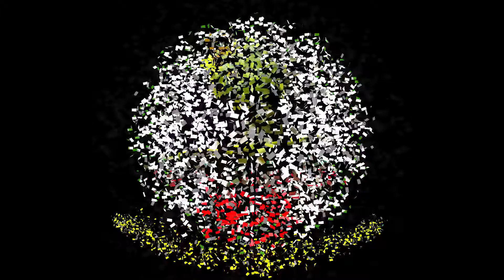JALALI SALMA । জালালী সালমার । বিচ্ছেদ জালা | Prem O Fuler Gonde | New BAul Song 2021 | Tuni Media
Song :  Prem O Fuler Gonde
Lyric : Jalal Khan
Label : Tuni Media
Recorded : Tuni Media

এই চ্যানেল টি বাংলাদেশের সাংস্কৃতিক মান কে এগিয়ে নিতে সর্বদা সচেষ্ট । প্রিয় দর্শক আপনাদের সহযোগিতা পেলে এই কাজ টি করা আমাদের জন্য আরো অনেক বেশী সহজ হয়ে যাবে । আপনাদের ভালো লাগা ভিডিও গুলো অবশ্যই শেয়ার করবেন,লাইক ও কমেন্ট করতে ভুলবেন না।

আর আপনার এলাকার অনুষ্ঠান অনলাইন চ্যানেল*** TUNI MEDIA ***এ প্রচার করতে নিচের ঠিকানায় আমাদের সাথে যোগাযোগ করুন। ধন্যবাদ

Onlone Channel=TUNI  MEDIA
Address: Kishoreganj,Dhaka Bangladesh।